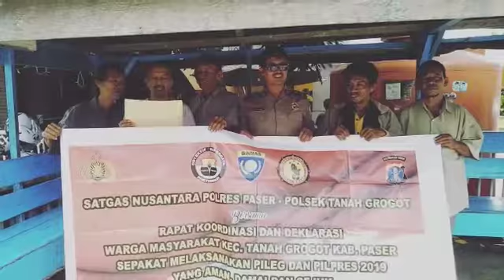MASY TANAH GROGOT MENDUKUNG PEMERINTAH UNTUK PILEG DAN PILPRES 2019 YG DAMAI, AMAN DAN SEJUK